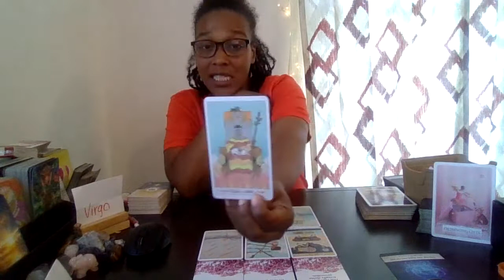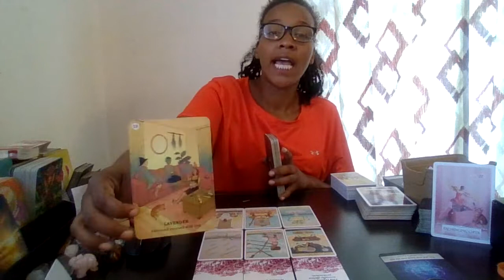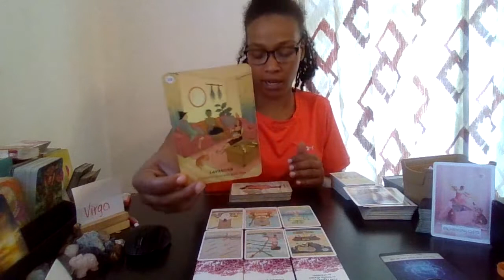Virgo ♍ You Are Heavily Protected... This Rejection is Divine Protection